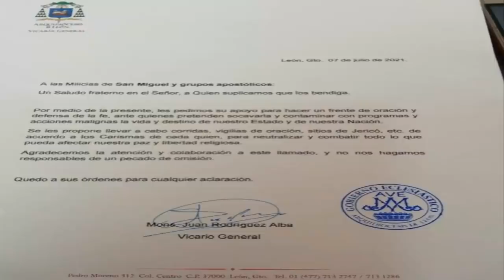💥Ultimo Minuto!!! Se Consagrará MEXICO en Congreso Masónico donde se hará diferentes ritos Satánicos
👇Mas Vídeos relacionados Milagros, Apariciones👇
🔴Alarmante Revelación de la Virgen de Medjugorje sobre los 3 Días de Oscuridad y la Gran Tribulación